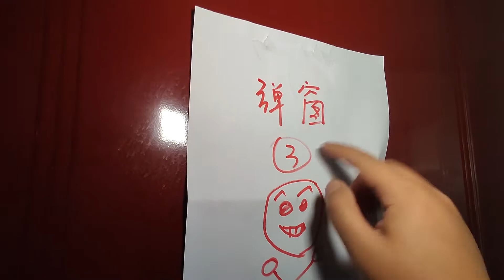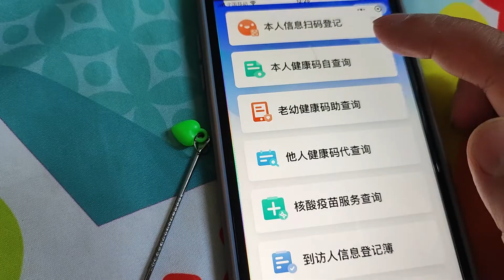解封之后，我做了一件疯狂的事